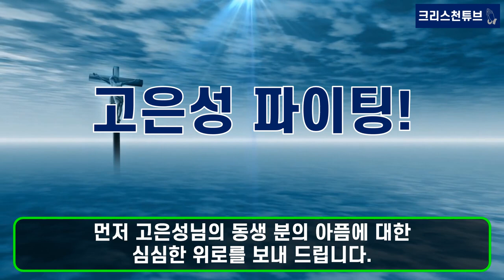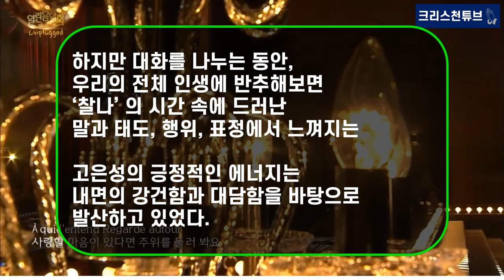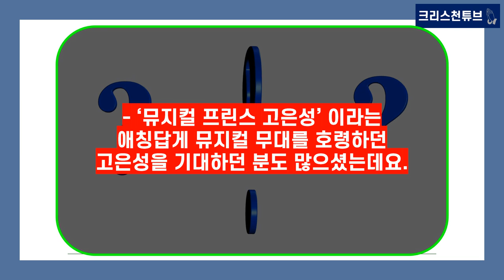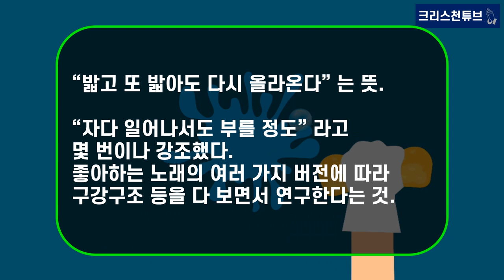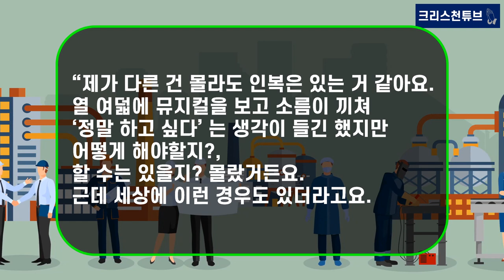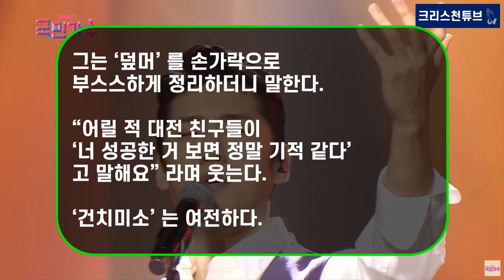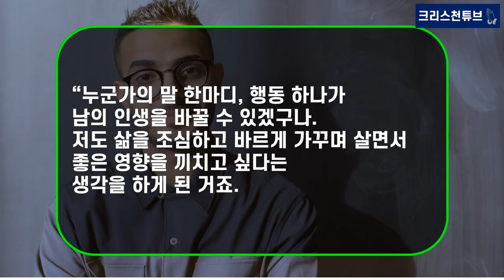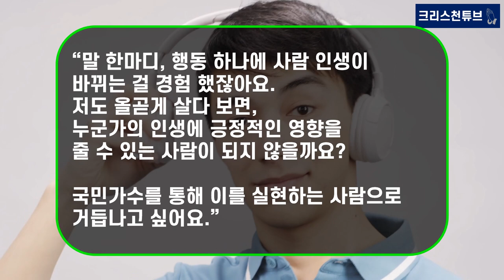[기독교 연예인] 뮤지컬 황태자 고은성 인터뷰! 고은성 엄마, "은성아 너는 사랑받기 위해 태어난 사람이야"! 국민 가수 대표 미남 고은성의 눈물 나는 인생이야기를 소개합니다!